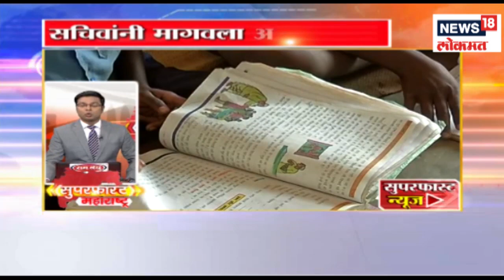पुण्याचा शिरूर तालुक्यात पाऊस | 8 June 2019 | SUPERFAST MAHARASHTRA